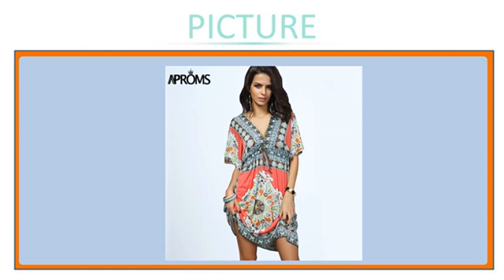Boho Summer Women Dress Sexy Loose Sundresses Deep V Ethnic Dashiki Print Tunic Beach Dress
Boho Summer Women Dress Sexy Loose Sundresses Deep V Ethnic Dashiki Print Tunic Beach Dresses Big Size 2XL Woman SunDress Robe